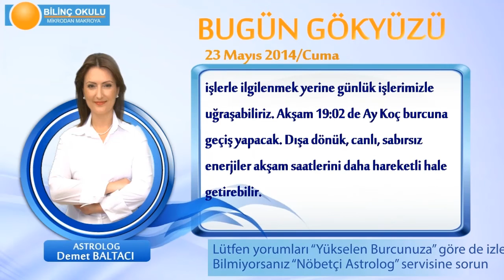AKREP Burcu, GÜNLÜK Astroloji Yorumu,23 MAYIS 2014, Astrolog DEMET BALTACI Bilinç Okulu